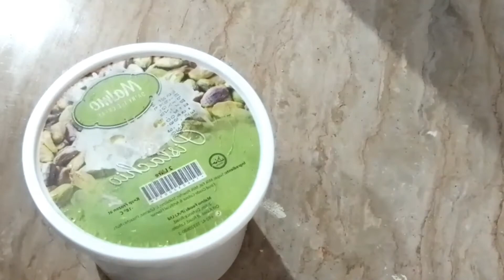instant pakora mix recipe / time saving for ramzan/um e ibbi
u can make instant pakora by using this pakora mix in ramazan and safe ur precious time .